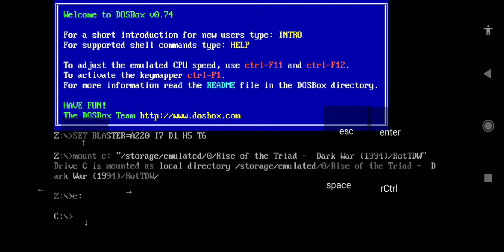Rise of the triad (ROTT) MsDos test Impressive 3d graphics!